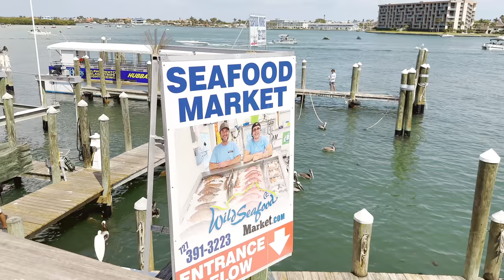Madeira Beach. Best Place To Visit in FLORIDA - John's Pass Village Boardwalk 4K HDR Walking Tour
Madeira Beach is a city in Pinellas County, Florida, United States, bordered on the west by the Gulf of Mexico, and on the east by St. Petersburg. As of the 2020 census, the population was 3,895. Madeira Beach is known to be a quaint beach town that attracts affluent, preppy college students during the spring season. The entertainment district of John's Pass is located on the Intracoastal Waterway. The city is often referred to by locals as Mad Beach. It is named after the Portuguese island of Madeira.